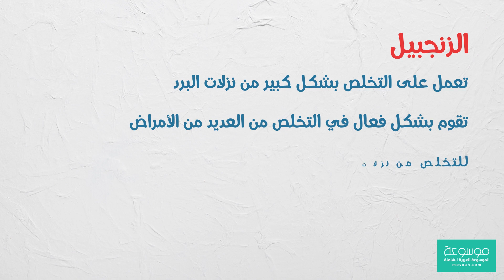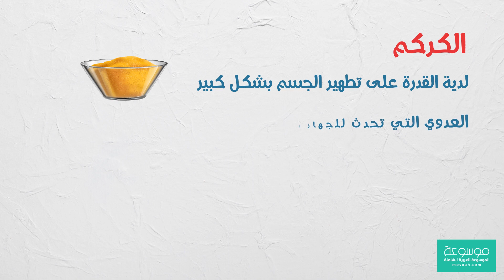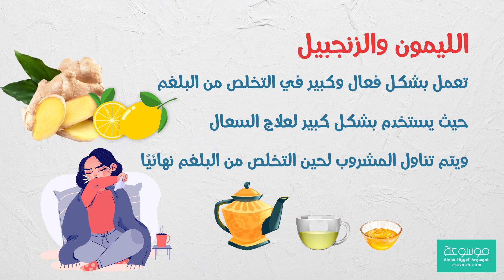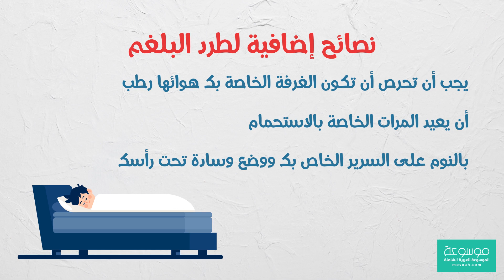أفضل مشروب لتنظيف الرئتين من البلغم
المقال أفضل مشروب طبيعي لطرد البلغم على موقع موسوعة وسنتعرف على المشروبات التي تعمل على التخلص من البلغم الذي يوجد عند الشخص المصاب بنزلة برد، كما سنتعرف على  الوصفات الطبية التي يمكن من خلالها أن نقوم بتخلص من البلغم وما هي الأسباب التي تجعل الشخص يصاب ببلغم، وما هي النصائح التي يجب أن يتبعها الشخص لكي يتخلص من البلغم ويعتبر البلغم أحد السوائل المخاطية التي يعمل الجهاز التنفسي على إفرازها، وهو يوجد منه السميك الذي يجعل صعب على الإنسان أن يتنفس بصعوبة، وهي نتيجة إصابة الجهاز التنفسي بنزلة برد وتعيق الشعب الهوائية بشكل كبير،  وتعتبر هذه من الحلات التي تكون منتشرة بكثرة في خاصة فصل الشتاء لوجود التقلبات في الجو، كما يعد هذه النوع من الإصابة تعد من الإصابات المتعددة التي تؤذي الإنسان بشكل كبير، وسنتعرف على المزيد من المعلومات التي تخص طرق علاج البلغم بالوصفات الطبية والأعشاب الازمة التي تهم عدد كبير من القراء من خلال مقالتنا.